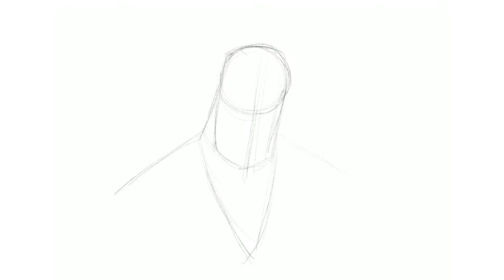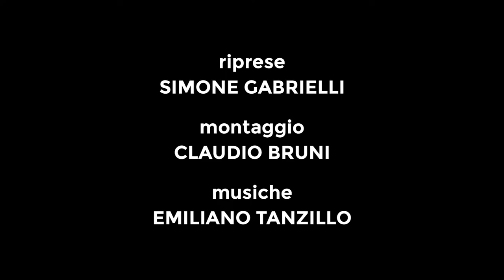Two Face - speed drawing di ANDREA PARISI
Speed drawing digitale di Andrea Parisi, illustratore e disegnatore Disney, Mondadori e insegnante della Scuola Romana dei Fumetti.